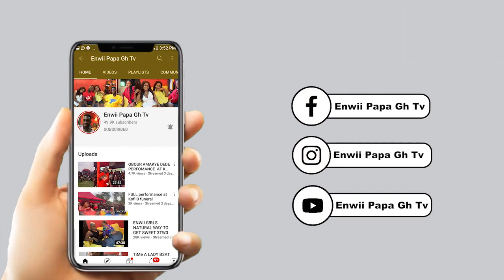.EII LISTEN HOW THEY HANDLE 2 B ENWII INTERVIEW